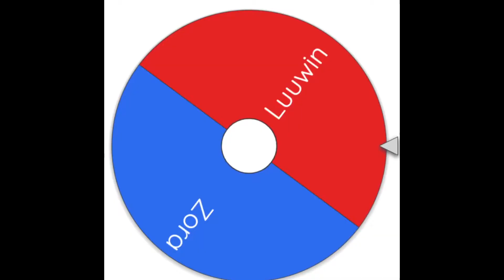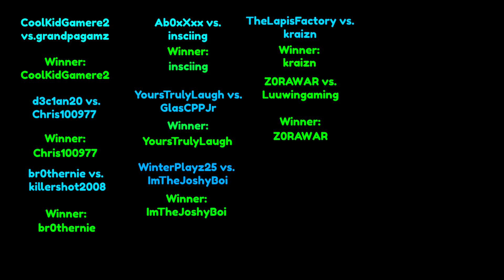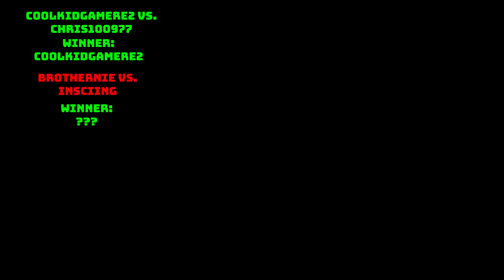Robloxian Brawl Battles | The Change | Episode 9 (Chris100977 vs. Coolkidgamere2)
It's been about two months, and out of nowhere, it's back!
We are almost at the end!